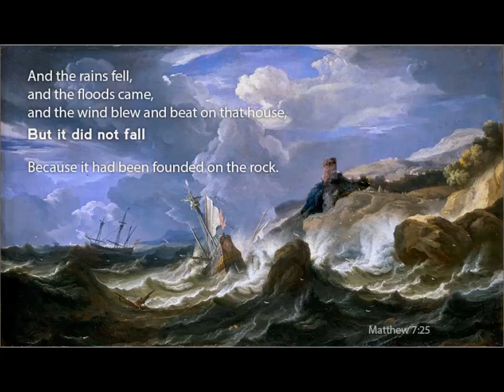Fulton Sheen ~ Peter, Vicar of Christ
From his catechism series.  For his entire collection for free please